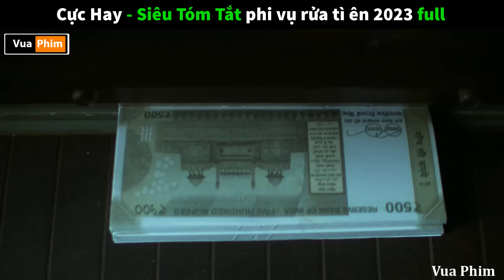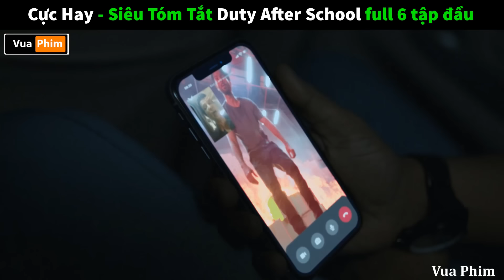Vẽ ra Tiền Giàu cỡ nào ? - Siêu tóm tắt phim Phi Vụ Rửa ti ền FULL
chào mọi người , Hôm nay đem tới cho mọi người bộ phim cực hay .
về 2 anh chàng có tài vẽ siêu đỉnh quyết định dấn thân làm tiền. và cái kết ra sao mời mọi người cùng theo dõi nhé